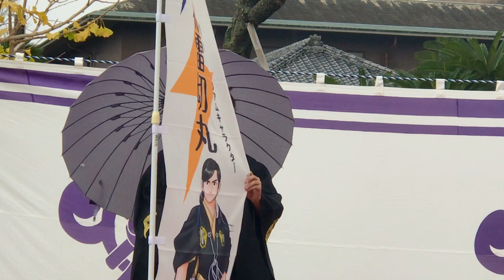立花雷切丸 20201122〜午後 銀杏と黄色尽くし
演目は、YOUKOSO、名乗り口上、RAIJIN

【立花家史料館おもてなし館外パフォーマンス】
日曜日は 雷切丸
11:30〜／13:30〜（各20分ほど）無料

（見切れ揺れ揺れスイマセン m(_ _)m ）